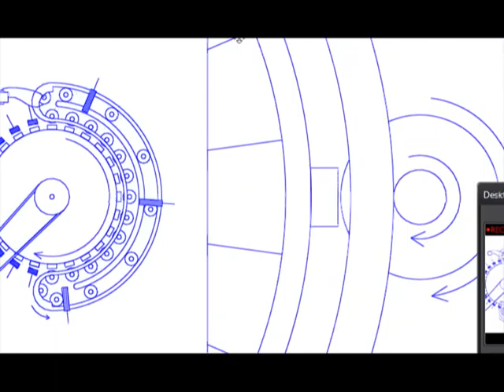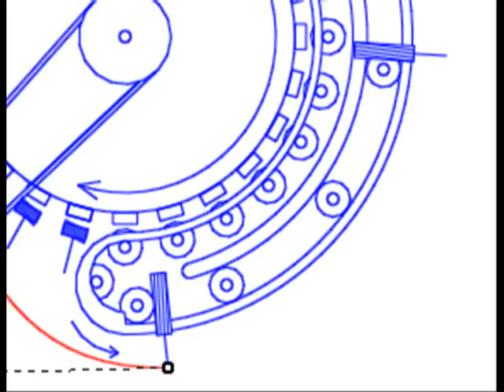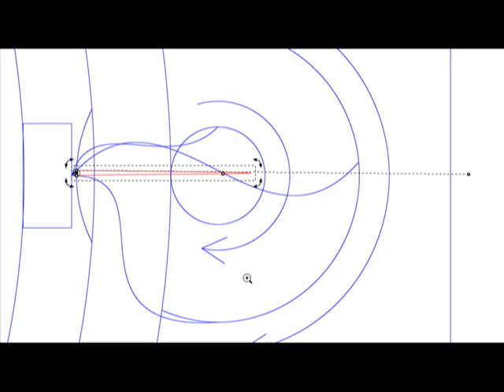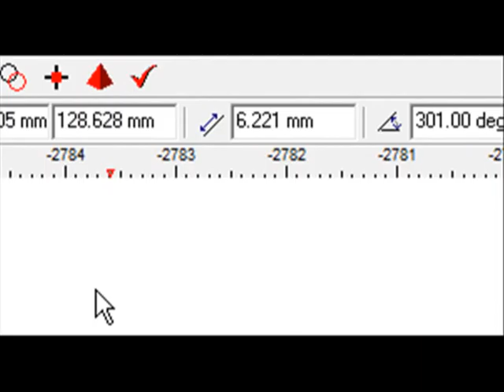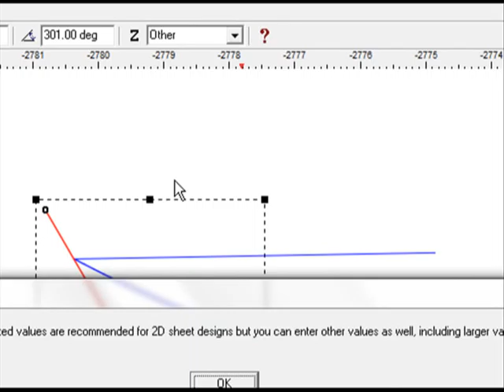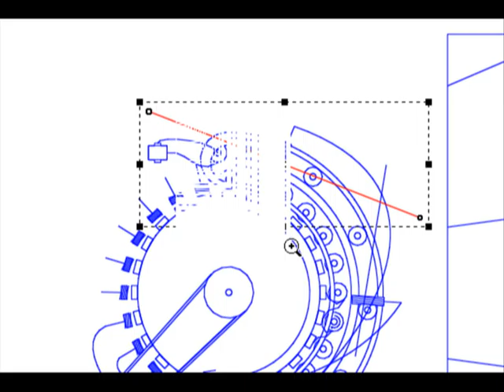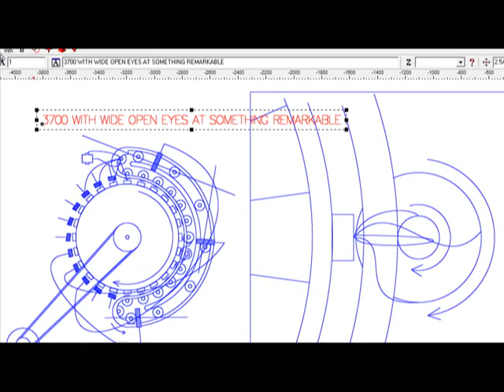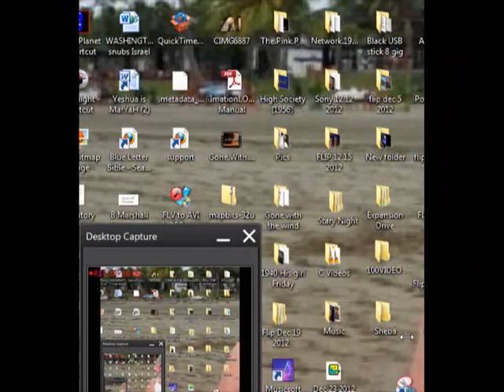John Lennox challenge